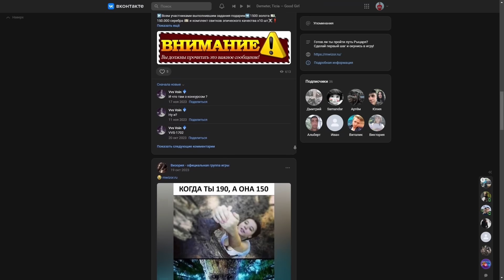✅ BZ-74-1 - ОБЗОР ТАНКА ИЗ КОНСТРУКТОРСКОГО БЮРО В МИР ТАНКОВ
Сегодня будет обзорное видео про BZ-74-1 в игре Мир Танков